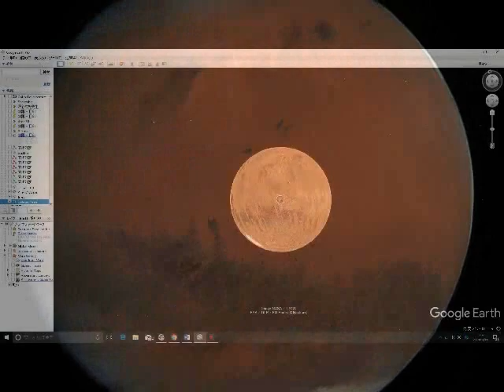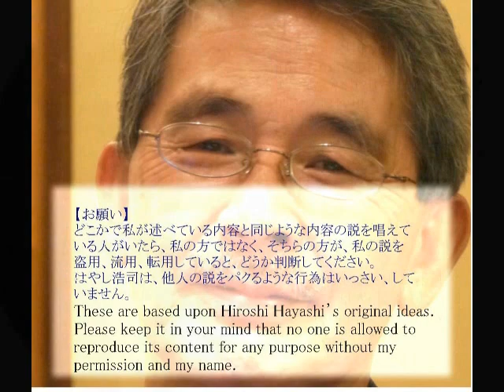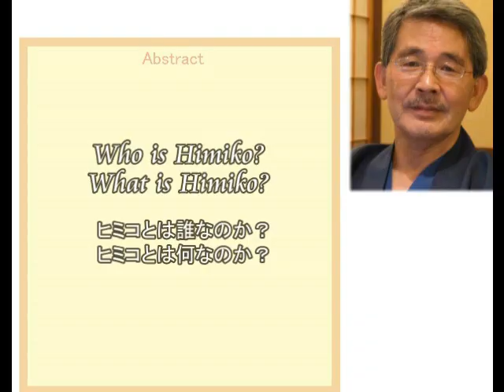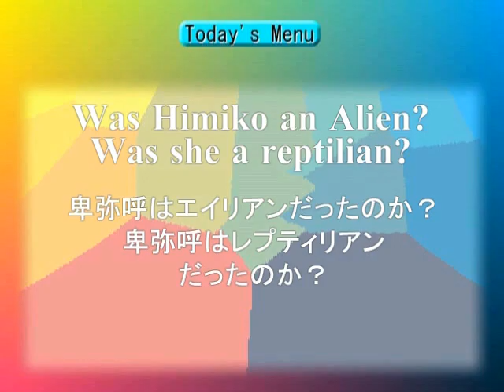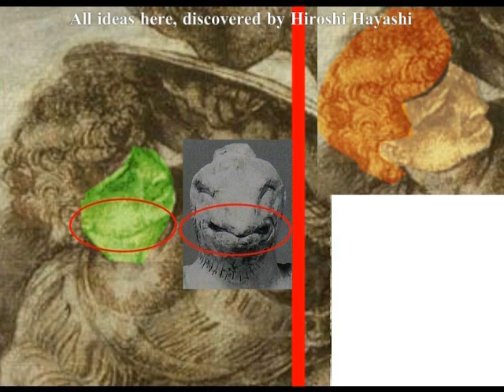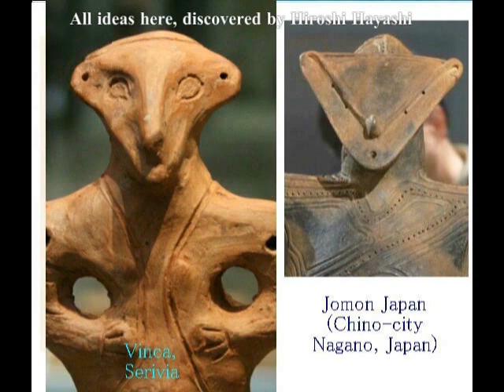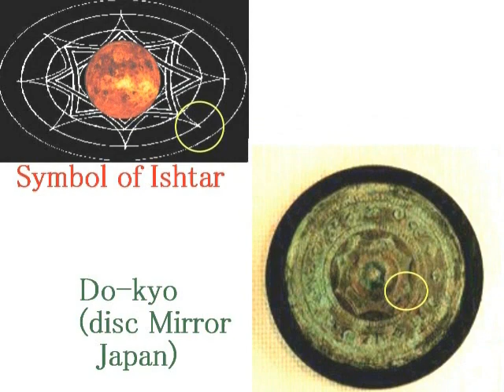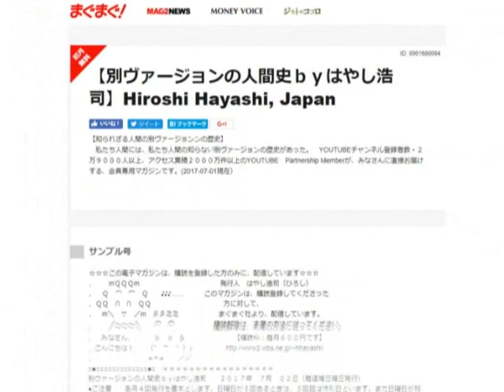0510 Video Diary ビデオ日誌「今、いくよ・第二部」＋「生きた証（あかし）について」byはやし浩司Hiroshi Hayashi, Jan 11th, 2018